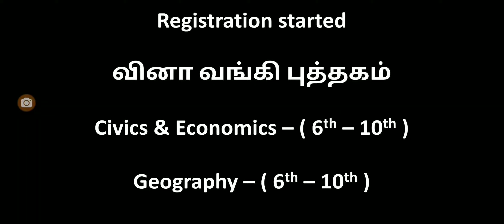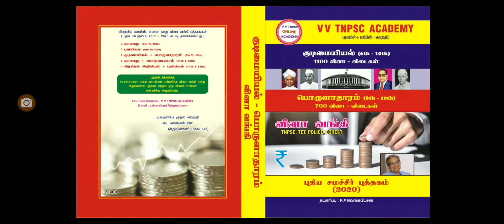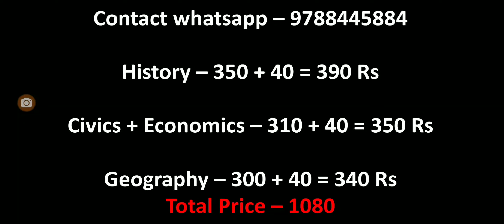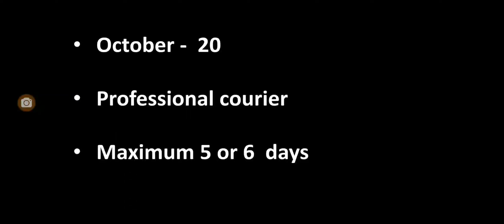Civics & Economics , Geography - வினா வங்கி புத்தகம் - Registration started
🌹🌷 V V TNPSC ACADEMY🌹🌷
( வினா வங்கி புத்தகம் )

🌹 வரலாறு 🌷
6th - 10th (32 Lessons Details )

Price - 350 + Courier charge 40 ( Total -  390 rs )

🌹குடிமையியல் + பொருளாதாரம் 🌹
6th - 10th ( 28 + 15 Lessons )

Price - 310 + Courier charge 40 ( Total -  350 rs )

🌷புவியியல் 🌷
6th - 10th ( 30 Lessons )

Price - 300 + Courier charge 40 ( Total - 340 rs )

Part 1, 2, 3 புத்தகம் வாங்கியிருந்தால் இந்த புத்தகம் வாங்க வேண்டாம்.